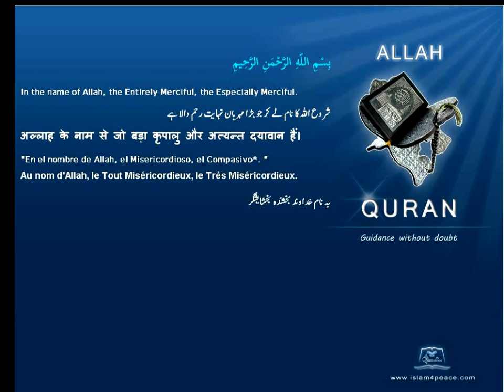Quran By Theme Topic Dates English Arabic Islam4Peace com VOL0812ENAR